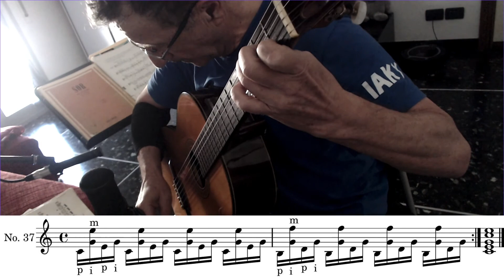Centoventi Arpeggi N°37